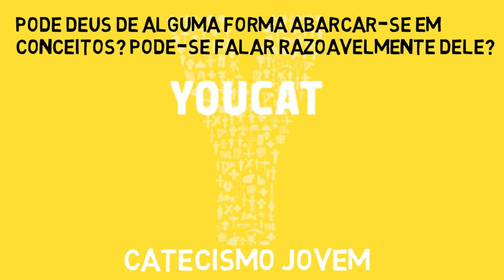Pode Deus de alguma forma abarcar-se em conceitos? Pode-se falar razoavelmente dele? YOUCAT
YOUCAT - Catecismo Jovem
Pode Deus de alguma forma abarcar-se em  conceitos? Pode-se falar razoavelmente dele?
Locutor - Fábio Dix